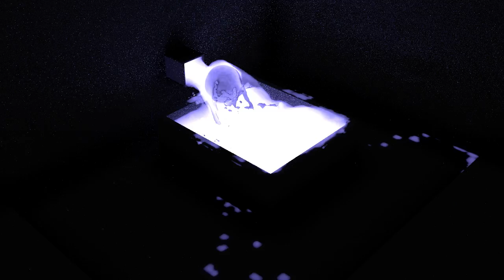FLUID TEST RENDER 4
if you want a tutorial just ask me